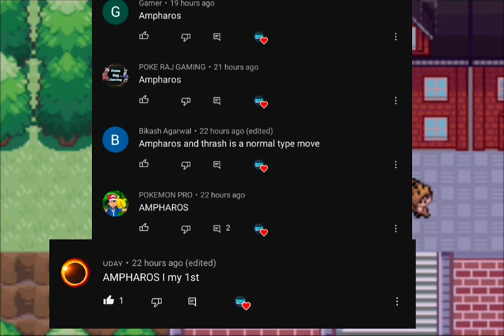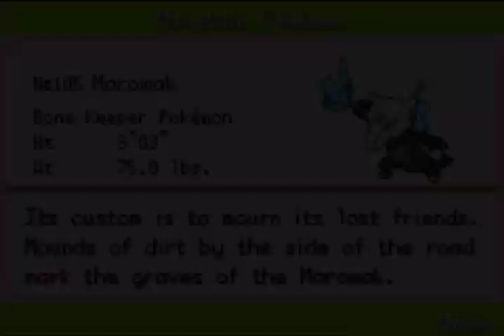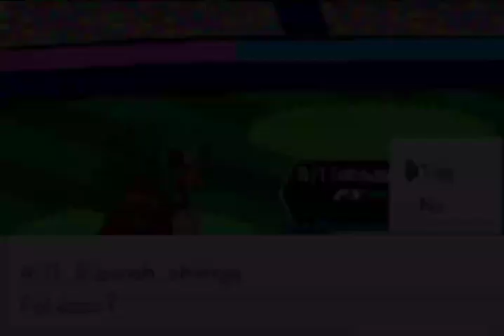POKEMON SWORD ⚔️ AND SHIELD 🛡️ ULTIMATE ! Z MOVE RING EVOLUTION ! EP 5 ! IN HINDI HD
hi guys today we are going to play Pokemon sword and shield ultimate ! in which we are going for 3 badge so please subscribe to my channel and share and comment how you like this video don't forget me on Instagram

Highlight:
00:10 intro
00:42 previous year question
01:00 question